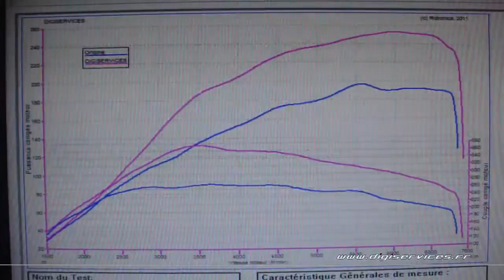Seat Leon tfsi 200cv DSG STAGE 2 Reprogrammation Moteur @ 253cv Digiservices Paris 77 Dyno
Reprogrammation moteur sur une Seat Leon tfsi de 200cv en boite DSG, équipée d'une ligne complète.